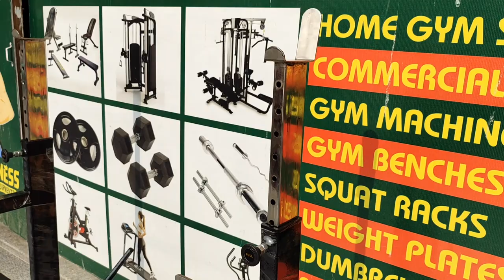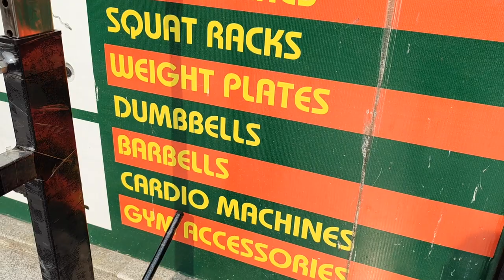Squat Rack, Bench Press for Power Lifting at home or Gym by MDW Fitness - Specialist in Gym Setups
CALLING NUMBER: 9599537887 FOR ORDERS and INQUIRY

Shop Address:
MDW Fitness - G-80, Aggarwal City Mall, Pitam Pura, Delhi - 110034(Near M2K Pitam Pura)

Product Prices have been Increased, please visit Official Website for new prices and orders!!

Leg Force Bench -

Super Hero Bench -

Star Nut Dumbbell Rods -

Link to purchase FTSM70701 V2 Complete home gym package -

Link to Buy 5 Kg - 30 Kg Chrome Adjustable Dumbbell Set

7 in 1 Olympic Bench Press Link -

1A) Website Link for Purchasing  4 STATION MULTI GYM SETUP -

4) Website Link for Purchasing Barbell and Curl Rods -

8) Camera used to record the video - Canon M 50

9) Mobile Phone Camera used to record the video - Vivo V20 Pro

14) Link for Gym Belt

15) Link for Abs Roller